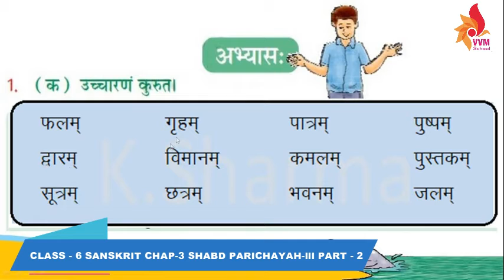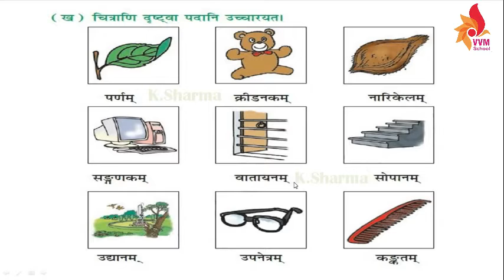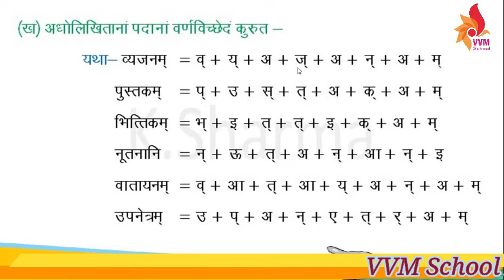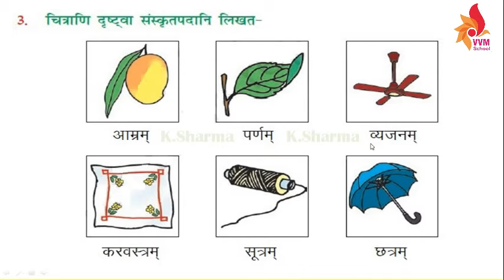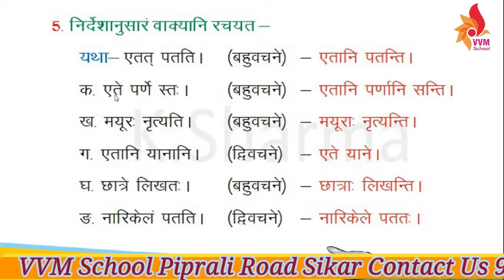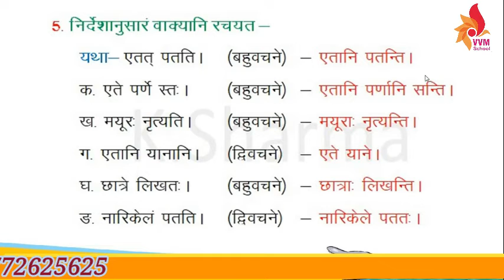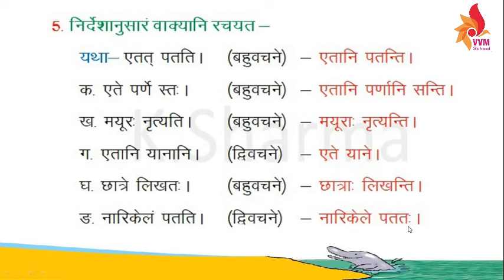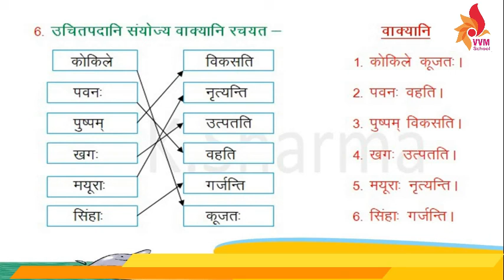CLASS 6 SANSKRIT CHAP 3 SHABD PARICHAYAH lll PART 2